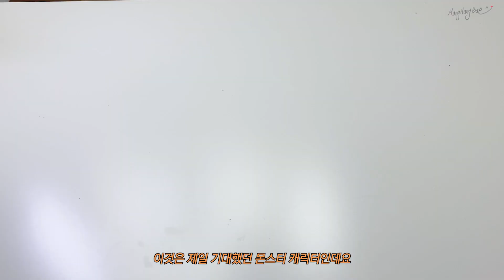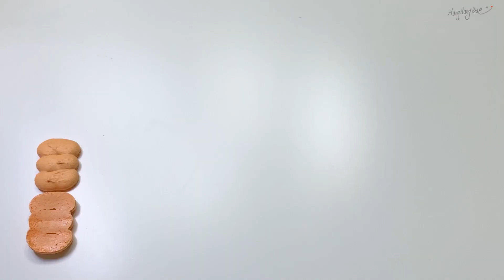ENG) 👻할로윈 베이킹🎃 | 할로윈 마카롱, 손가락 쿠키, 버터 쿠키, 머핀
☻Hello
안녕하세요. 망망베입니다 :)
오늘은 다가오는 할로윈데이를 환영하는 의미에서 할로윈 베이킹을 해보았어요.
하고싶은 디자인과 아이디어가 너무 많았지만, 그 중에 골라서 만들어보았습니다.
이번 영상은 특히 재미있게 만들었어요. 평범한 듯 특별한 베이킹,
여러분도 맛있고 재밌게 영상 봐주세요!

☻Notice
레시피 사용시 출처를 반드시 밝혀주세요.
보기 불쾌한 댓글은 무통보 삭제합니다.
Video secondary processing and unauthorized theft are prohibited.
Delete the notification without notice for comments that I feel displeased.

☻Recipe
단위는 g입니다. units are g.
예열(heat)은 굽는 온도 +10℃, 20min 해주었습니다.

마카롱 150℃, 10min
아몬드가루(almond powder) 135
설탕(sugar) 100
슈가파우더(sugar powder) 100
계란흰자(white of an egg) 100

버터(butter) 120
설탕(sugar) 90 - 100
소금(salt) 1
계란(eggs) 1개
박력분(hard flour) 240

레시피 없습니다.

손가락쿠키 170℃, 13-15min
‘ 브리첼 brechel ’님 레시피를 참고하였습니다.

*손가락 두께 얇게 하세요. 구우면서 퍼집니다.

버터(butter) 150
설탕(sugar) 180
바닐라익스트랙(Vanilla Extract) 1
계란(eggs) 20
레몬즙(lemon juice) 10
레몬제스트 1개분
중력분(medium flour) 230
베이킹파우더(baking powder) 2
베이킹소다(baking soda) 2
소금(salt) 1

☻Tools (파트너스 활동을 통해 일정액의 수수료를 제공받을 수 있음)
Camera : iPhone XS
Edit :　PremierePro
Oven : Gierre

Hello MSTR
Buddy – Ikson, Dear Autumn, Windy